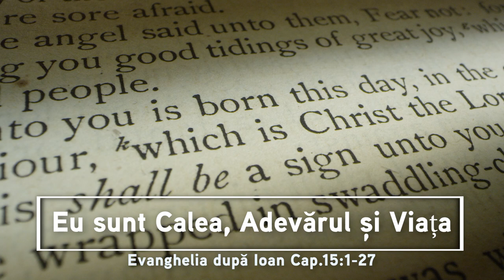Eu sunt Calea, Adevărul și Viața | Evanghelia după Ioan Cap.15:1-27 | Itinerar biblic